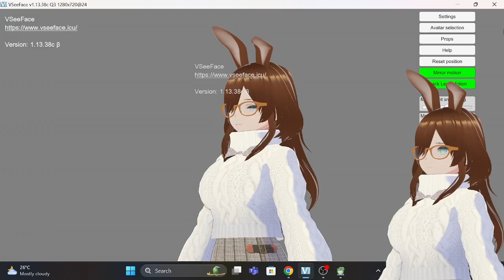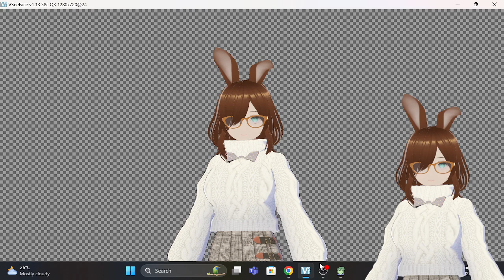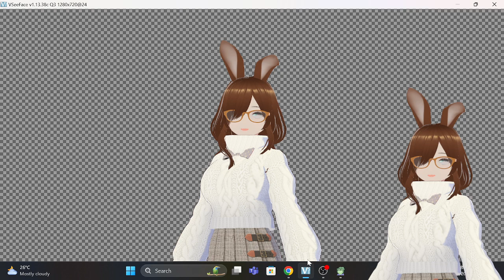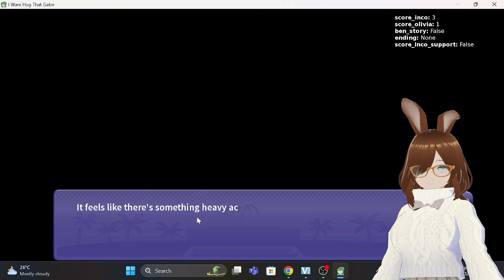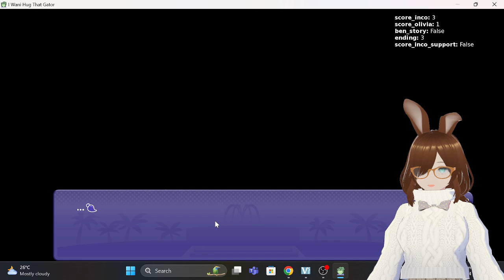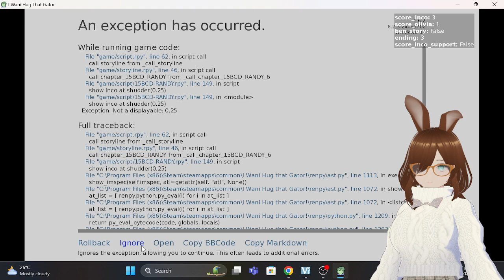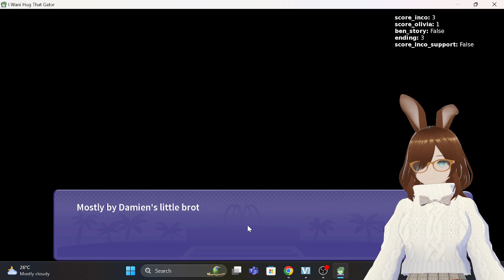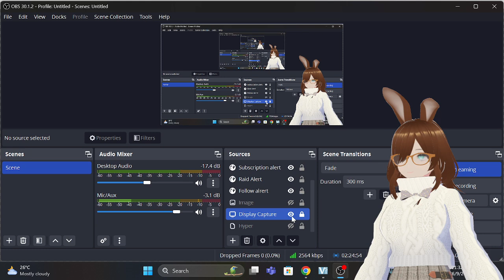TFYM I GETTING ENDING 3 ! ALSO SCREW BEN ! Also finishing the mod/I Wani Hug That Gator💞🐊/Twitch VOD